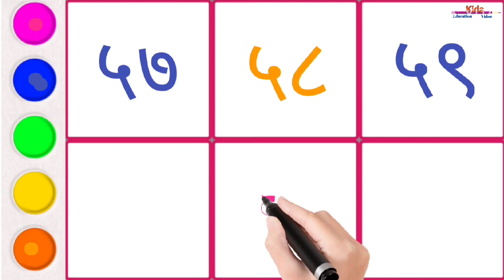51 से 60 हिन्दी संख्याएं | Ekda | 51 to 60 hindi numbers | गिनती | counting numbers | 1234 | P-127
51 से 60 हिन्दी संख्याएं | Ekda | 51 to 60 hindi numbers | गिनती | counting numbers | 1234 | P-127

51 से 60 तक गिनती हिन्दी में | 50 se 60 takginti hindi mein | 51 to 60 counting in hindi, गिनती,

51 to 60 hindi numbers
50 to 60 hindi numbers
51 to 60 hindi number names
hindi numbers 50 to 60
51 to 60 numbers in hindi
40 to 60 hindi numbers
51 to 60 number names in hindi
1 to 60 hindi numbers
hindi numbers 41 to 60
51 to 100 hindi numbers
61 to 70 hindi numbers
51 to 60 hindi counting
51 to 60 counting in hindi
51 to 60 hindi ginti
51 to 60 hindi numbers
51 to 60 hindi
1 to 60 hindi counting
50 to 60 hindi numbers
51 to 60 hindi number names
50 to 60 hindi number names
hindi 50 to 60 numbers